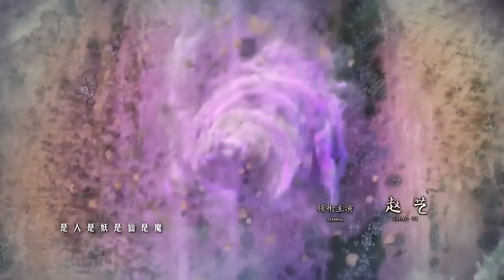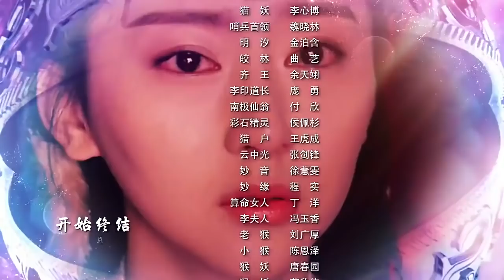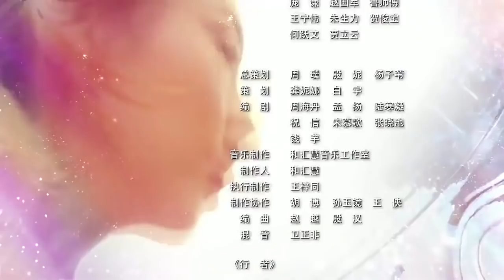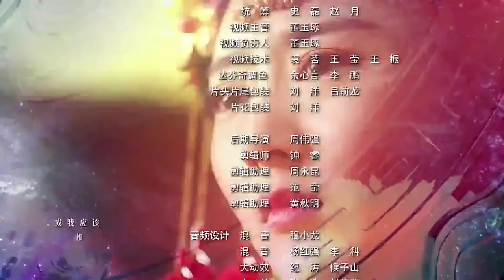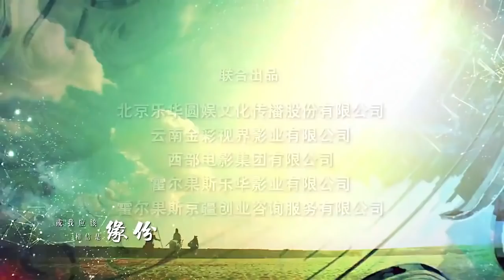Đại Thoại Tây Du Mối Tình Vạn Năm Tập 48 thuyết minh full hd